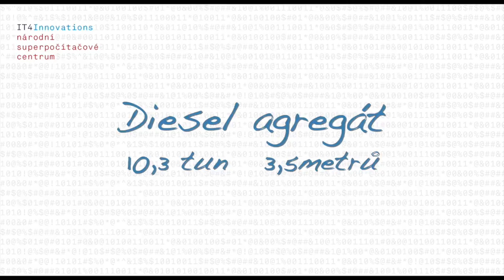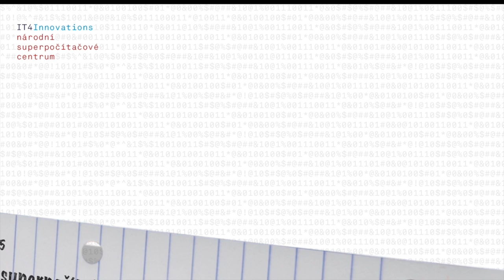Instalace DRUPS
IT4Innovations - Národní superpočítačové centrum